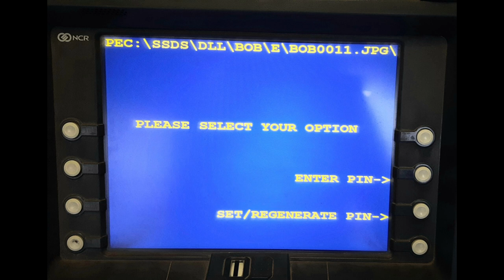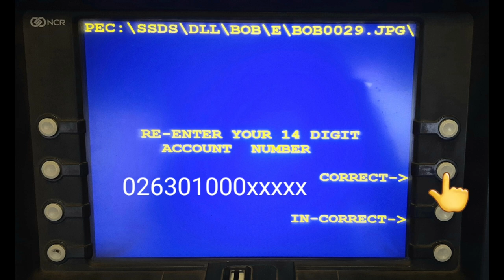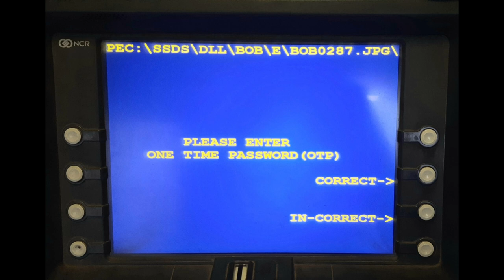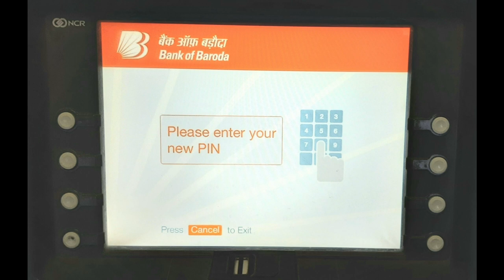how to generate bob new atm pin